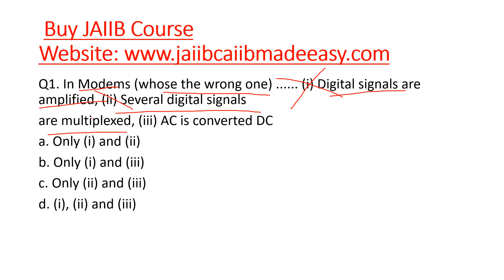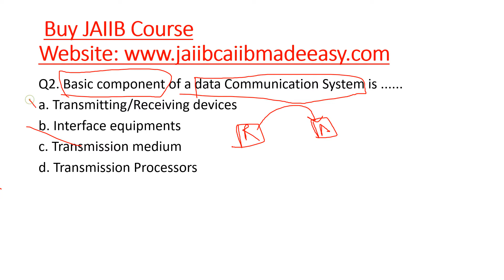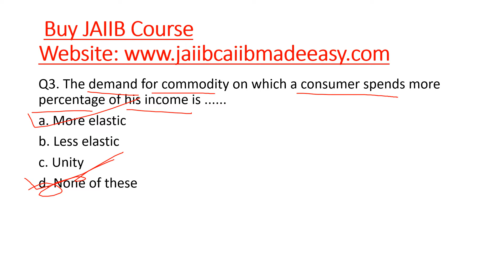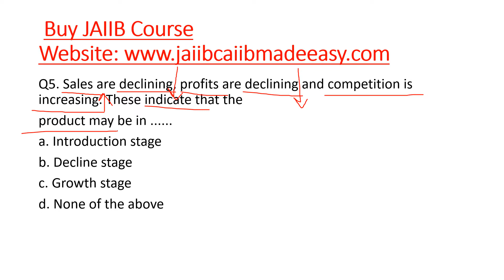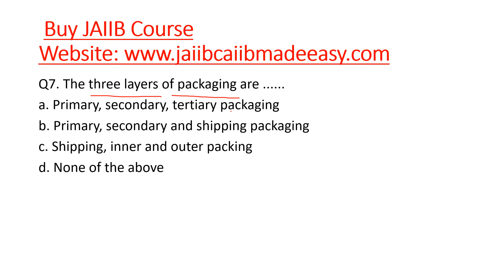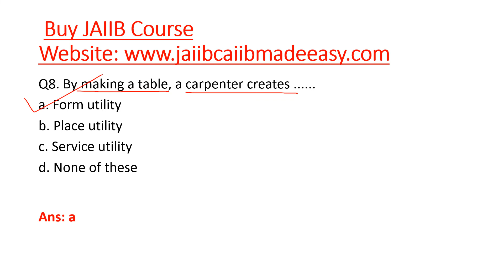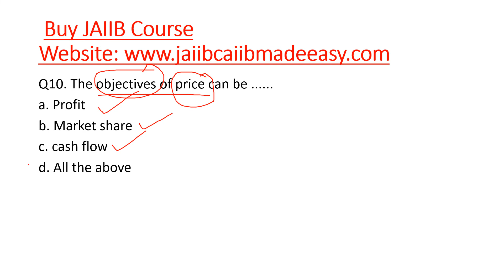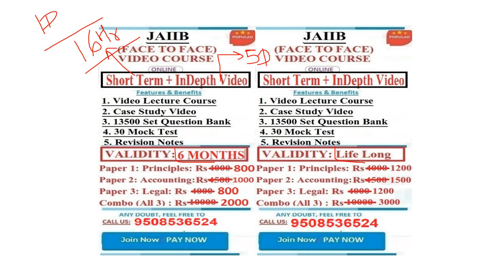JAIIB Principles And Practices Of Banking (PPB) Question Bank Set 8